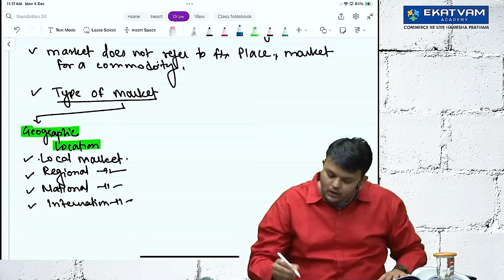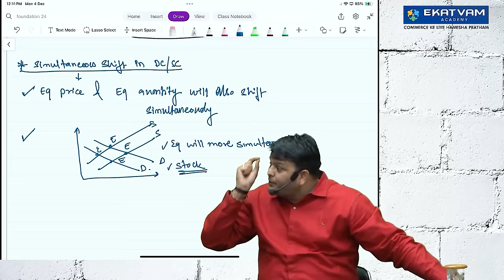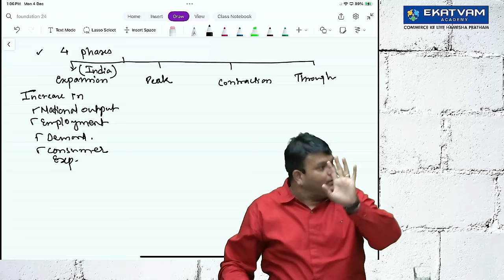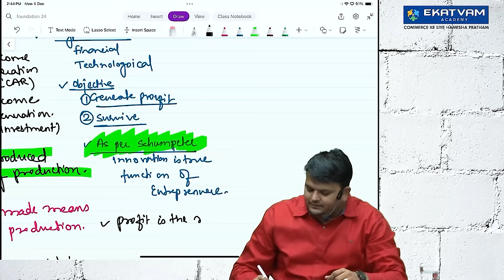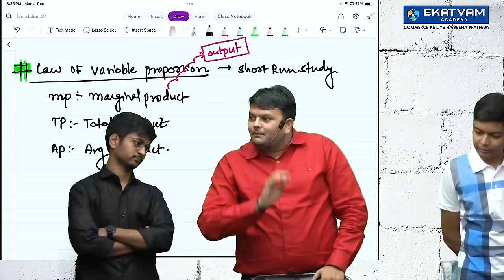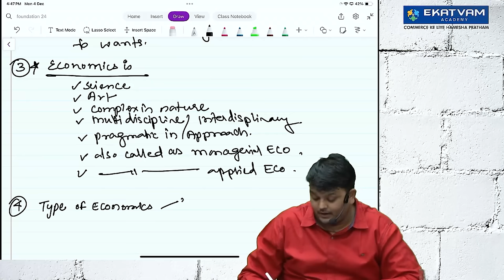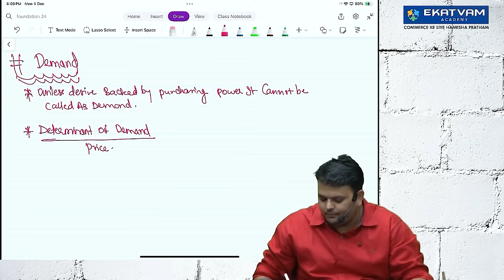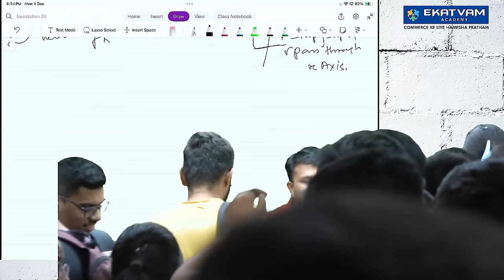CA Foundation Economics Marathon for Dec-23 | by CA Vijay sarda